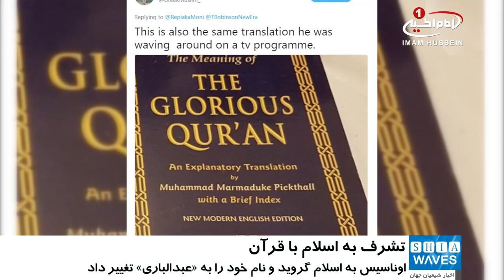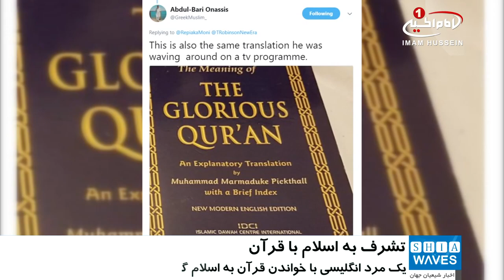خواندن قرآن، باعث مسلمان شدن مرد انگليسي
مرد انگلیسی با خواندن قرآن مسلمان شد.

«کریستوس اوناسیس» در حال تماشای تلویزیون بود که «تامی رابینسون» از اسلام‌ستیزان انگلیسی در یک برنامه تلویزیونی ترجمه‌ای از قرآن در دست گرفته بود و از مردم می‌خواست که آن را بخوانند تا از اسلام بیزار شوند!

اوناسیس بعد از دیدن این برنامه تصمیم گرفت قرآن را مطالعه کند، نسخه‌ای تهیه و شروع به خواندن قرآن کرد اما نتیجه برعکس شد و اوناسیس مسلمان شد.

کریستوس که نام خود را به عبدالباری تغییر داده، می‌گوید: رابینسون مردم را دعوت می‌کرد که قرآن را بخوانند و تصورش این بود که با خواندن قرآن از اسلام بیزار خواهند شد، اما من حقیقت را دیدم و به همین خاطر مسلمان شدم.

وی افزود: رابینسون، بنیانگذار حزب ملی‌گرا و افراطی لیگ دفاع انگلیس، نمی‌داند که چه می‌گوید و هیچ درکی از تفاسیر قرآن ندارد.

عبدالباری می‌گوید: من دقیقاً همان ترجمه‌ قرآنی را خواندم که او در آن برنامه در دست داشت و هنگامی که توسط مجری برنامه به چالش کشیده شده بود تکرار می‌کرد که «آیا این کتاب را خوانده‌ای؟ آیا این کتاب را خوانده‌ای؟»

این تازه مسلمان همچنین در توئیتی نوشت: او می‌گفت قرآن را بخوانید و من هم همین کار را کردم البته بعد از آن شهادتین را نیز خواندم. ممنونم تامی.